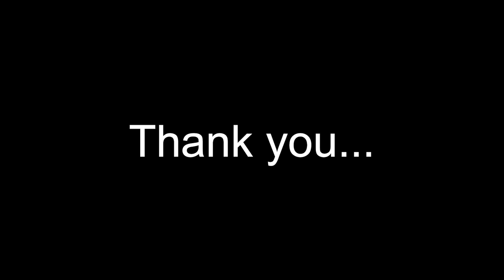Kargil Vijay Diwas 2022 | Kulapati Munshi Bhavan's Vidya Mandir, Pottore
Col. H Padmanabhan (Retd.), Former Commanding Officer NCC and a Participant of the Kargil War shared his memories on the war with the students of Grades 9, 10 & 11.
Bhavan's Pottore